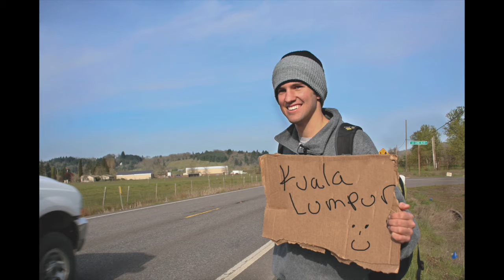Iron Fist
El mas detallado origen de Iron Fist